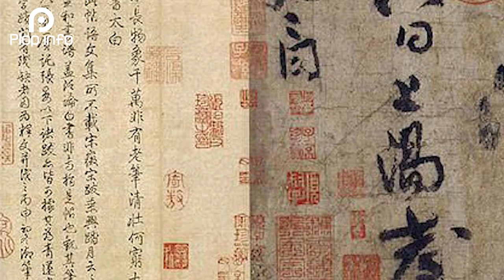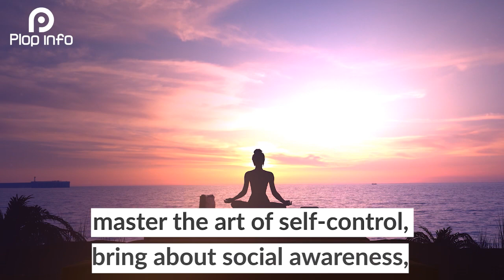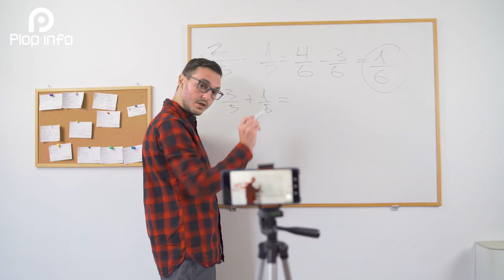Who discovered the idea of Education? | Everything You Need To Know | Plop Info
The history of education extends at least as far back as the first written records recovered from ancient civilizations. Historical studies have included virtually every nation.

Today, there is some form of compulsory education in most countries. Due to population growth and the proliferation of compulsory education, UNESCO has calculated that in the next 30 years more people will receive formal education than in all of human history thus far.